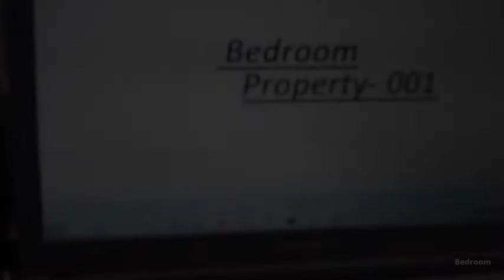Studio Apartment for Rent in Camorta Island, Andaman & Nicobar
Uploaded by Magicbricks.com